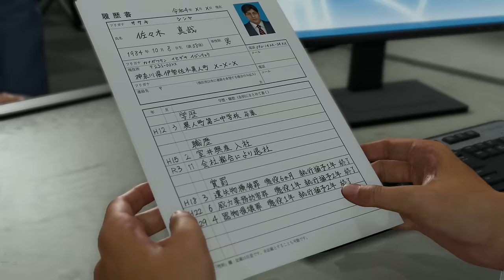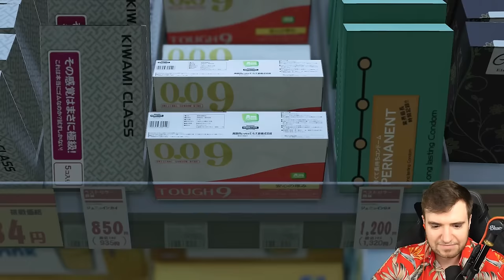Like a Dragon: Infinite Wealth - Part 1 - Game Over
Hey everyone and welcome to my let's play/walkthrough of Like a Dragon Infinite Wealth and today we ask Saeko out for a date and as you can imagine it goes absolutely perfectly with no issues whatsoever